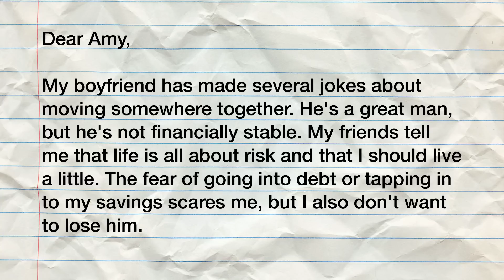Ask Amy: Spendthrift boyfriend has woman second-guessing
Amy Dickinson answers a reader whose boyfriend has made hints of moving in together.